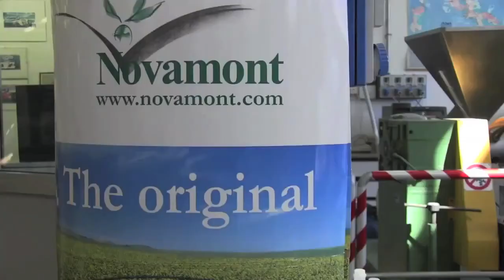Novamont & Design News Interview 2012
Design News editor, Sylvie Barak, discovers how Italy's Novamont is investing in R&D and providing new innovation into our every day lives with sustainable solutions.